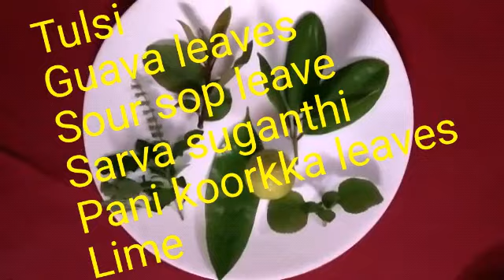Home made healthy green tea.. ഗ്രീൻ ടീ..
Rich in anti oxidants,home made natural green tea.., പ്രകൃതി ദത്തമായ ഔഷധ സസ്യങ്ങളിൽ നിന്നും ഗ്രീൻ ടീ ഉണ്ടാക്കുന്ന വിധം..